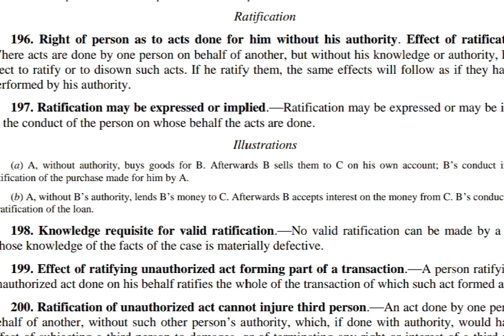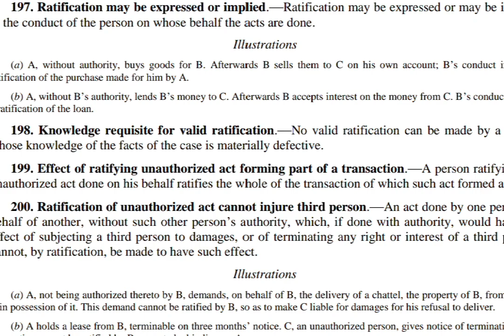indian contract act, 1872 Ratification sec 196 -200/malayalam/B.com,BBA-Business Regulations/LLB.